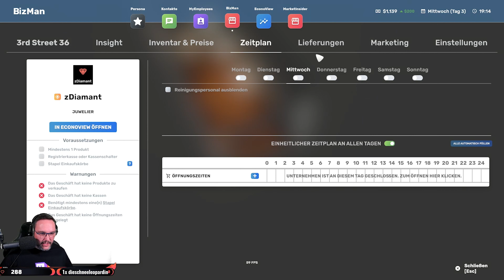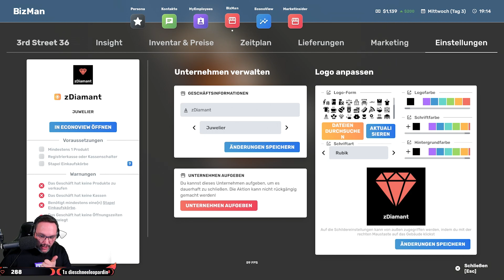Big Ambitions [002] Let's Play deutsch german gameplay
📄 ZUM SPIEL
• Big Ambitions
• 30. März 2022